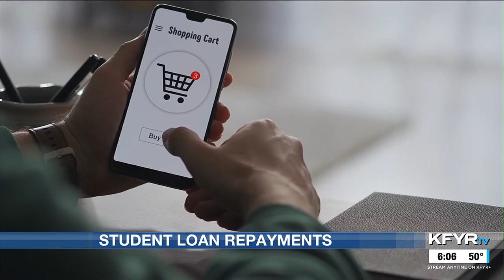“I’d do things a little different” says one of many recent grads now having to repay study loans